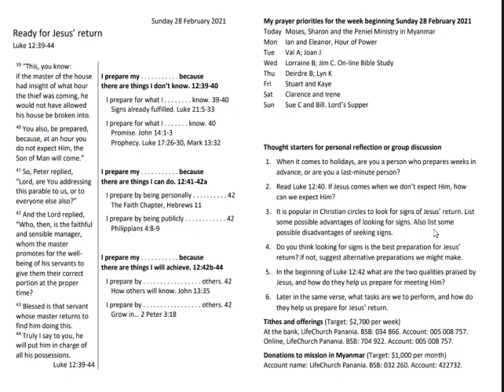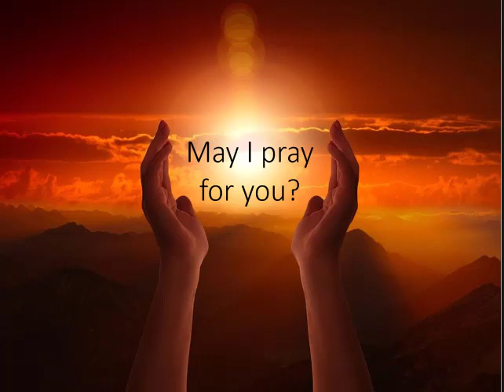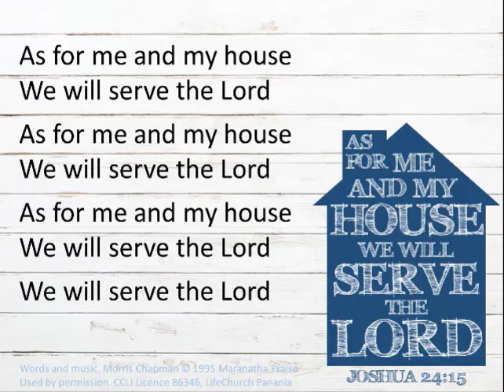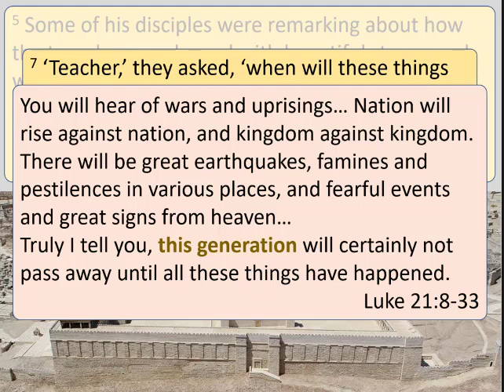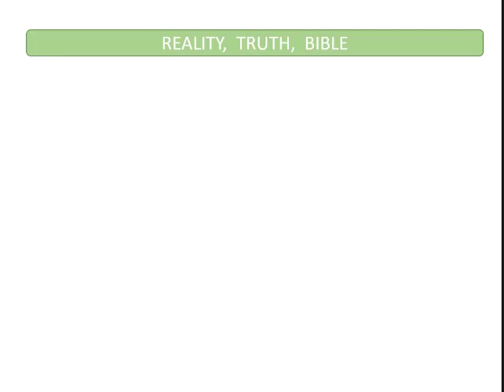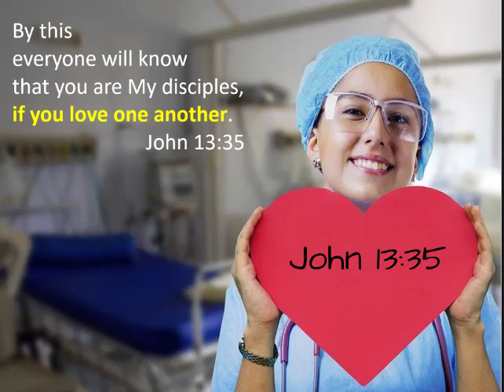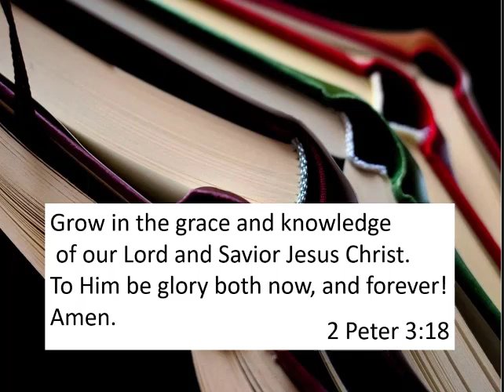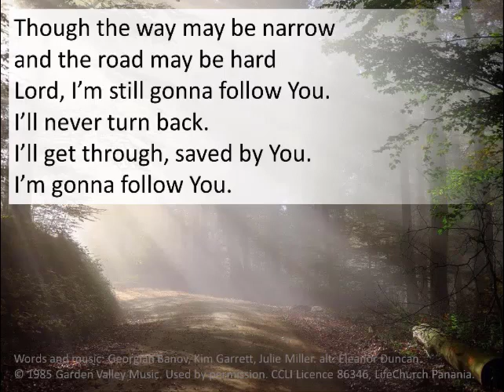Luke 12 39 44 Ready for Jesus' return ONLINE SERVICE VIDEO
Luke 12:29-44
Ready for Jesus’ return
Ready or not, Jesus is coming again. So, how do we get ready? Jesus tells us to prepare in ways you probably didn’t expect. So, expect the unexpected! This video will help you prepare to meet Him.